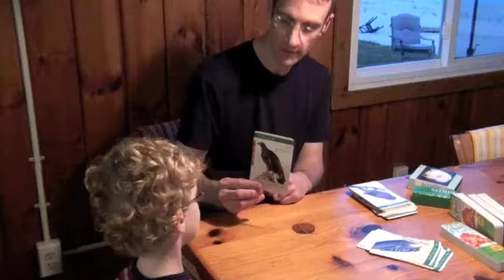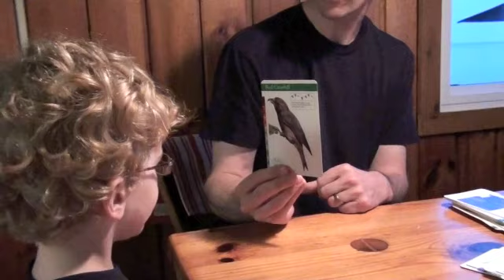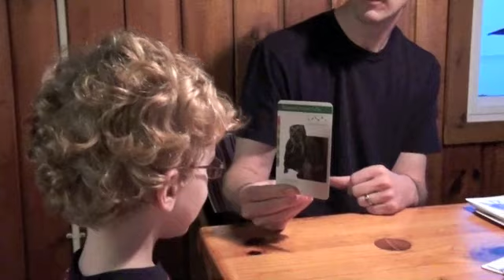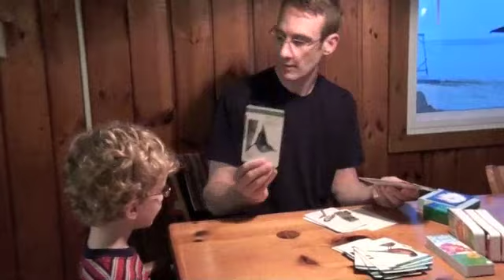Boy Genius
Boy genius, 3 year old genius, birds by name, birds, bird flash cards